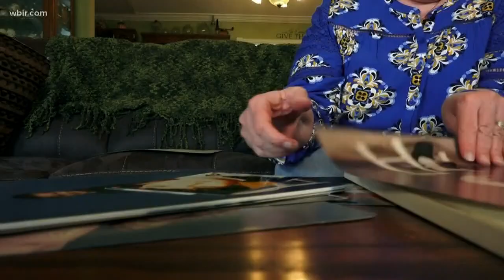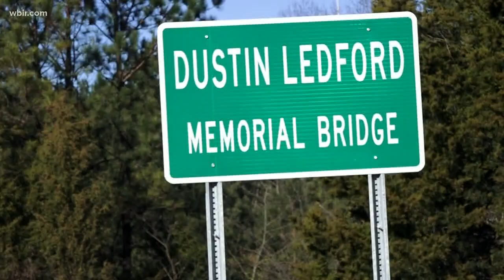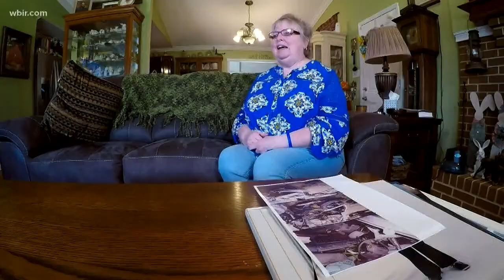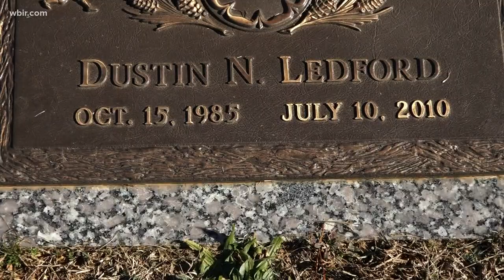Mother forgives woman who killed her son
A mother found the strength to go far beyond forgiveness when the person who killed her son got another DUI charge.